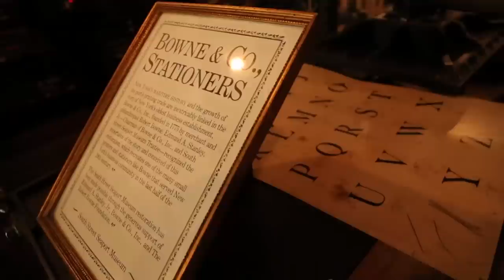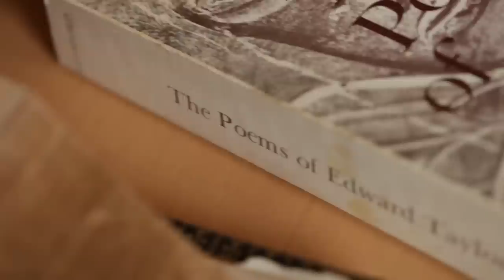Poetry in America: Whitman | HarvardX on edX | Course About Video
Poetry in America: Whitman

This module, the third installment of the multi-part Poetry in America series, focuses on the poetry of Walt Whitman, a quintessentially American writer whose work continues to bear heavily upon the American poetic tradition.
This module, the third installment of the multi-part Poetry in America series, focuses on the poetry of Walt Whitman, a quintessentially American writer whose work continues to bear heavily upon the American poetic tradition. We will explore Whitman’s relationship to the City, the Self, and the Body through his life and poetry. Distinguished guests in this module include Tour de France champion Greg LeMond, Supreme Court Justice Elena Kagan, and Whitman scholar Karen Karbiener.

Led by Harvard Professor Elisa New, Poetry in America surveys nearly 400 years of American poetry. Through video lectures, archival images and texts, expeditions to historic sites, interpretive seminars with large and small groups, interviews with poets and scholars, and conversations about poems with distinguished Americans, Poetry in America embarks on a journey through the literature of a nation. Distinguished guests, including President Bill Clinton, Elena Kagan, Henry Louis Gates, Eve Ensler, John McCain, Andrea Mitchell, Michael Pollan, Drew Faust, Tony Kushner, and Nas, among others, bring fresh perspectives to the study of American Poetry.